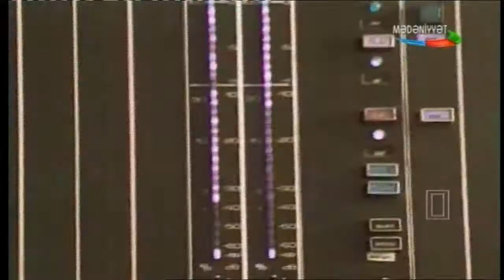Aqil Melikov Memmedeli Sail Haqqinda Xatireleri Ve Huseyn Melikovun Ifasi Mugam Merkezi 2017